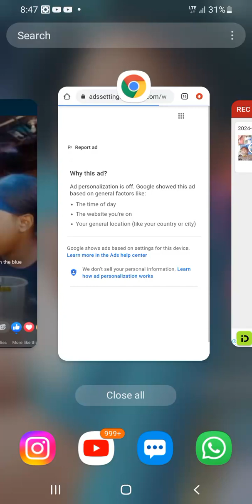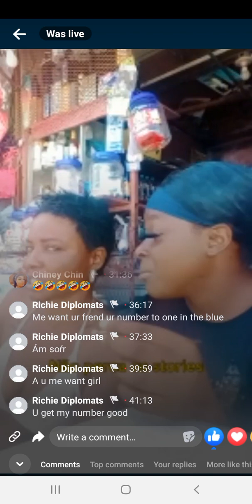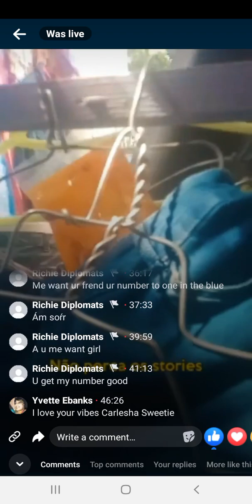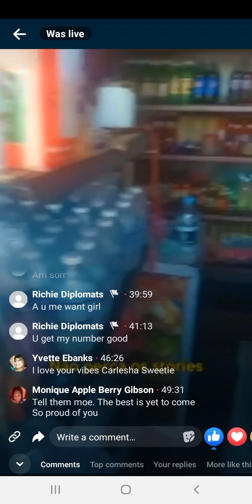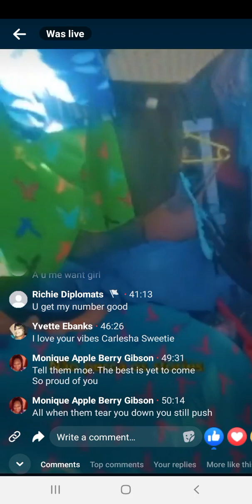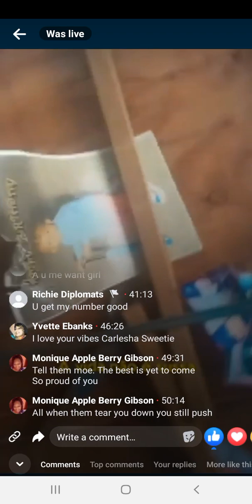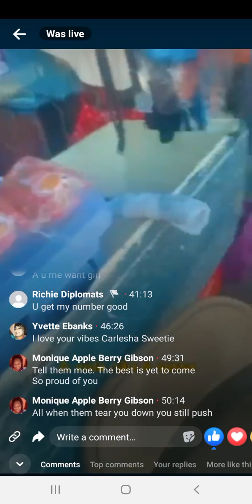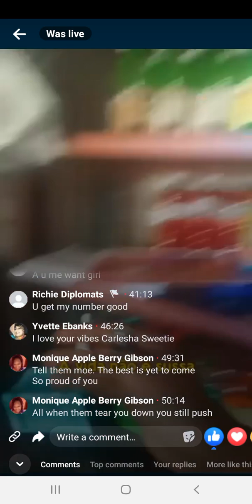street of Jamaica 🇯🇲 sell pc woman n ex hoee talk life n the streets